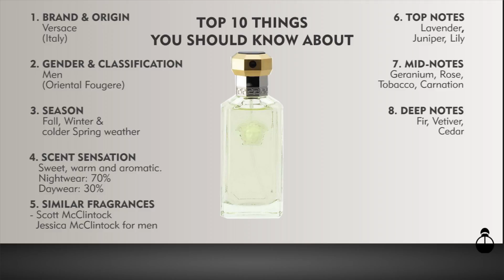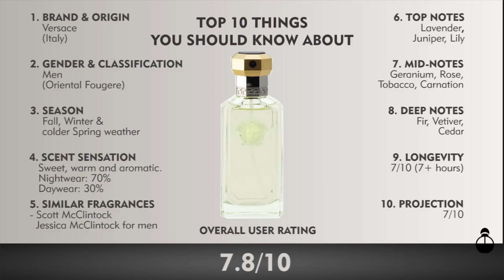Top 10 Things About: Versace Dreamer for men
Dreamer Versace is a fairly unique and romantic smell with a wonderful mysterious powdery tobacco scent.

It is a fragrance in the same neighborhood with JPG Le Male and Prada Luna Rosa.

This fragrance is in production since 1996.